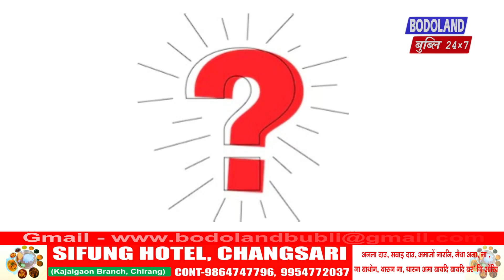दिनैनि सानखौ National Bowling Day महरै फालिनाय जायो।